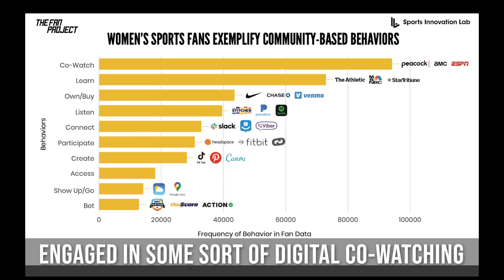Fans of Women's Sports and Co-Watching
Learn about the digitally native Fans of Women's Sports and how they exhibit the Co-Watching behavior.